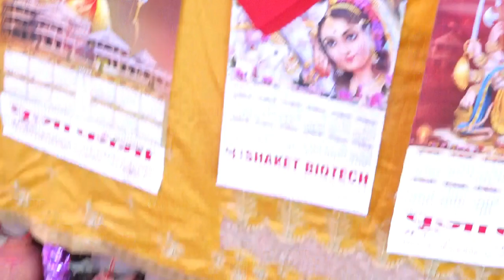भगवान के भक्त पहलाद के पिता को किस तरह से मारा भगवान ने बताया महाभारत सम्राट पप्पू शास्त्रीजी पार्ट4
Hii banty Studio agra

Title Song :-
Album : -
Singer :-
Artist :-
Lyrics :-
Music Director :-
Video Director :-
DOP :-
Edit Video :-
Make-up :-
VIdeo VFX DI :-
Ass Dop :-
Publicity desgn :
Special Thanks: :-
Digital partner :  Fxn Digital
- Owner:- banty yadav
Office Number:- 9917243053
Music Label & Copyrights :-banty studio  agra

Its the official Youtube channel Account of BANTY STUDIO AGRA Visit the channel for every information regarding him and to get updated with all upcoming Program, Ramayan Path, Geet Path, Live Shri Ram Katha, Shrimad Bhagwat Katha, Shiv Katha & Shri Hanuman Kathas  mahabharat shows.

banty yadav //  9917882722 , guruजी 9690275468
 Banty studio agra
Toh bas bhakti me jhumate raho  ❤️

स्टूडियोआगरा मो न banty_ 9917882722